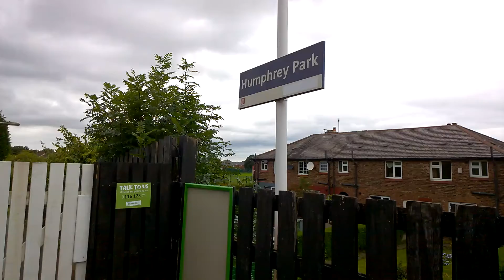Humphrey Park Train Station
Train Service From Manchester Oxford Road To Liverpool Lime Street Calling At Humphrey Park